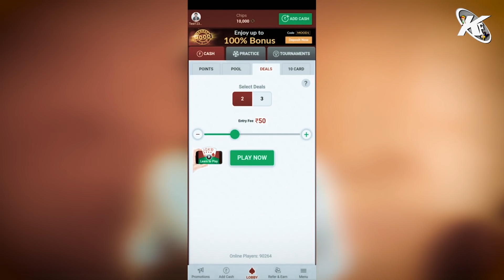TIKTOK BAN || TIKTOKER PAR CURFEW || LIFE OF A TIKTOKER AFTER TIKTOK BAN || GUJARATI COMEDY VIDEO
Concept By :-  Team KF
Written by :- Sunny Bhavsar
Directed By :- Sunny Bhavsar
Editing :- Sunny Bhavsar
Cinemetography :- Dhruv Mashruwala
Produced By :- Roshan Bhavsar
Colour correction  :- Sunny Bhavsar